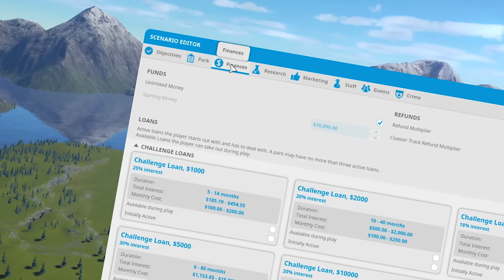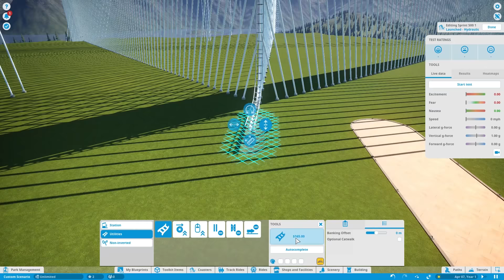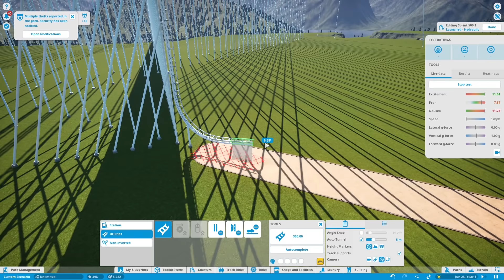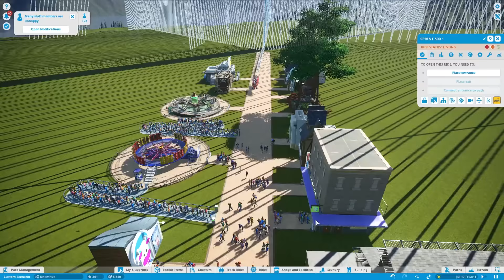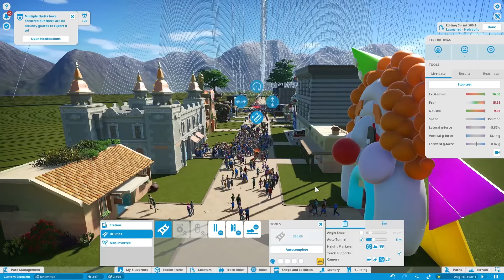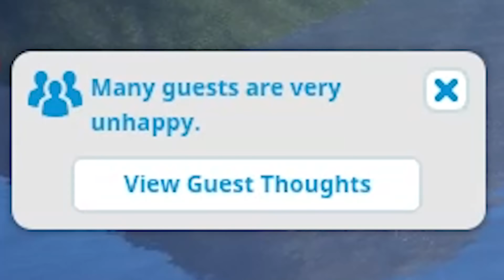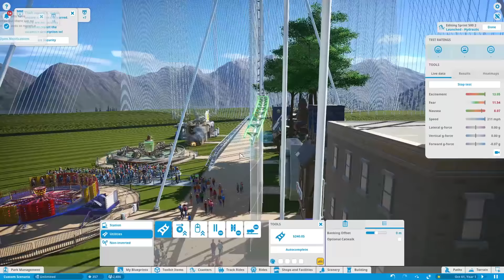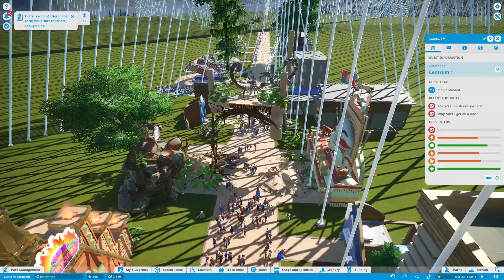I Built a Roller Coaster That Sends People to Purgatory - Planet Coaster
It doesn't just end lives...it brings them back into the cycle.

Surprise, delight and thrill crowds as you build the theme park of your dreams. Build and design incredible coaster parks with unparalleled attention to detail and manage your park in a truly living world.